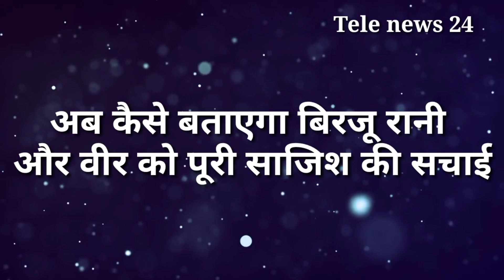ATBA ! बड़ा खुलासा ! सच जानकर बिरजू ने दी रानी सा को बड़ी चेतावनी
Apna time bhi aayega ! बड़ा खुलासा ! सच जानकर बिरजू ने दी रानी सा को बड़ी चेतावनी